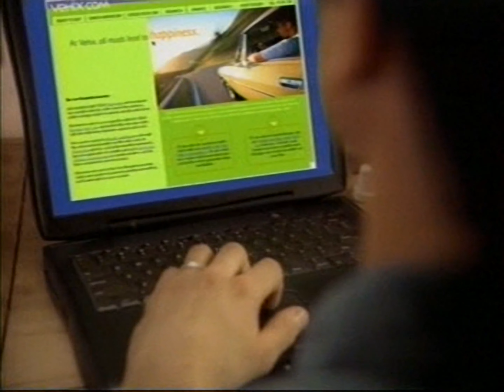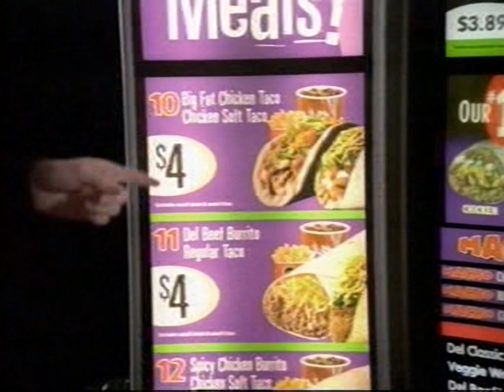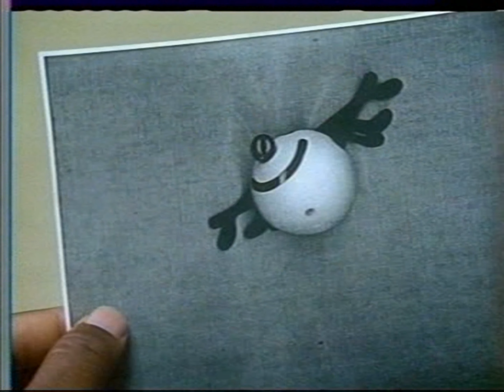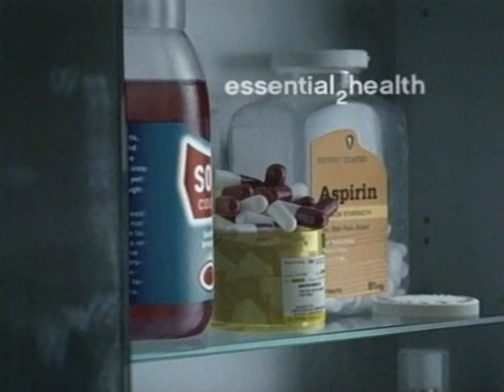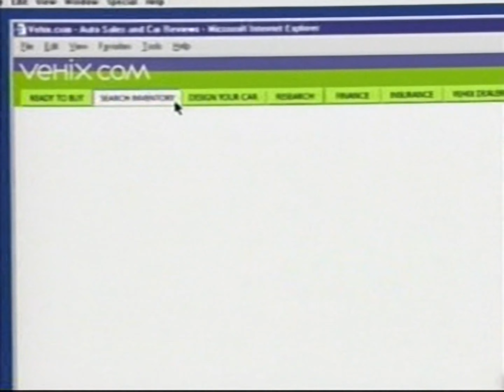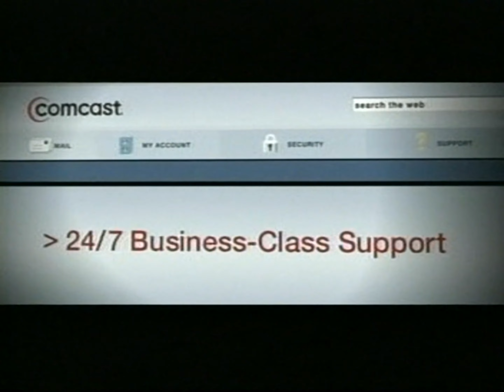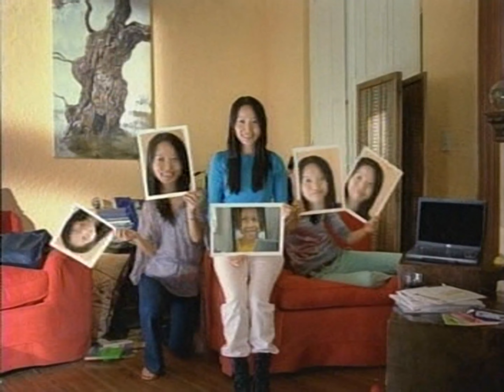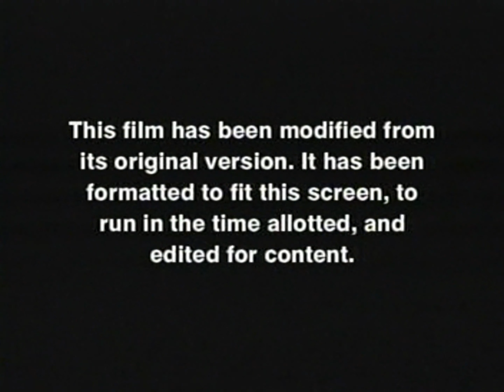Sci-Fi Commercials (December 7, 2005)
During the miniseries "The Triangle".